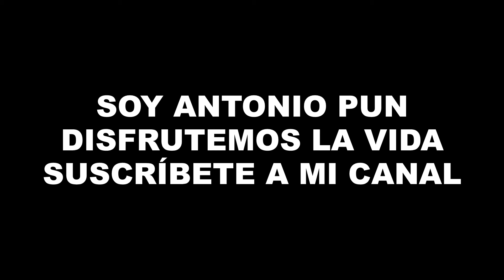Ex hacienda de Peñuelas, Aguascalientes, México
Una ex hacienda que data de 1575, enorme y hermosa.